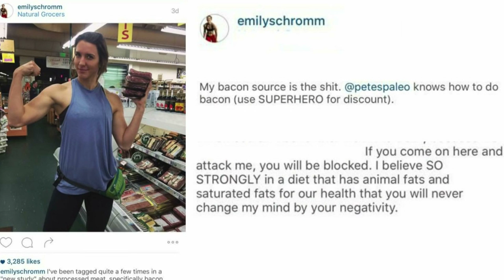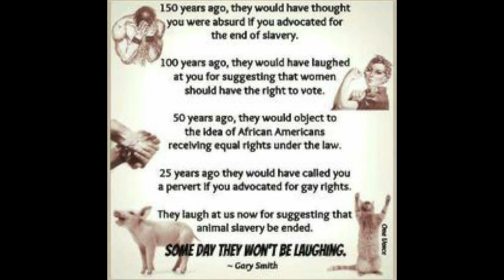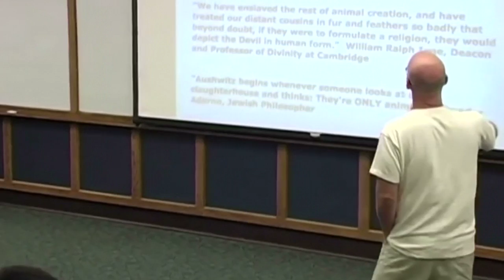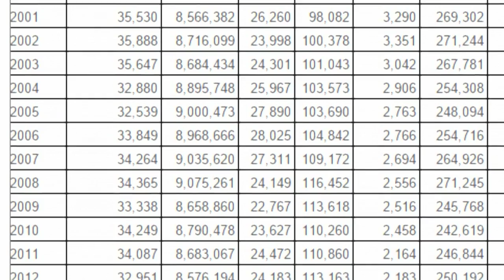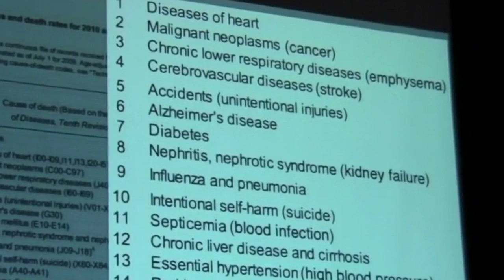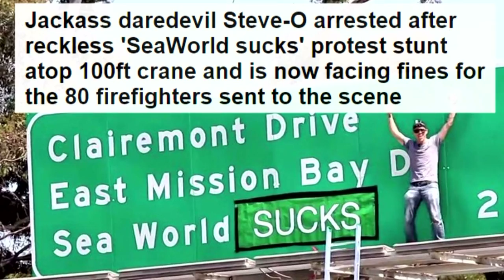THE TOP 10 BEST VEGAN YOUTUBE MOMENTS OF THE WEEK ~ EPISODE 009 Part 2 of 2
The opening to this is from an advert for Vodafone that aired in the build up to Christmas - which promoted ethics and considering a connection to the Turkey beyond eating it with a marketing campaign called TerryTheTurkey - a sign that it is becoming profitable to appeal to an ever growing Vegan community.

They were really good at clamping down on the copyright of the ad on youtube - stupidly preventing their campaign from being spread virally by the Vegans they appealed to, so I used different audio on it - the soundtrack I used for it and all the segues are found in the following links:

All I want for Christmas Is Kale

Big Fat Vegan Radio - You Can Go (Frozen "Let It Go" Parody)

We wish you a Vegan Christmas

Also I used this amazing orchestral cover of the original Sail by Awolantion for the outro:

AWOLNATION - Sail - Cover by Cinematic Pop LIVE

Showing Slaughterhouse Footage To Cops

Police Officer Cries After Seeing Slaughterhouse Footage!

Why Veganism is not enough

• WHATSAPP progressing to Vegan helpline (just say hello)